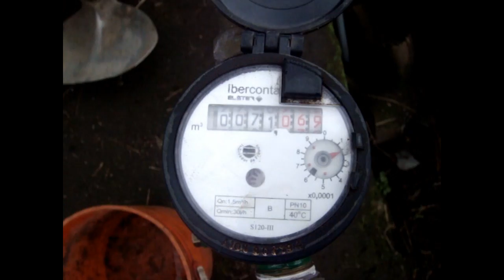On Site: Tingo Pucara - Lost Inca Fortress, Water Engineering and More!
Brief video of my trip to Tingo Purcara, Ecuador. I was the electrical lead for an Engineers Without Borders water distribution project. We spent 7 days on site living and working with the community.  Great place with caring trustworthy people. When you're here there is lots to learn about culture, language, geology, water engineering, and Inca history. The community is looking to build revenue with educational tourism. If you would like to visit Tingo.

(Google Translate) Espanol:
Breve video de mi viaje a Tingo Purcara, Ecuador. Yo era el cable eléctrico para un proyecto de Ingenieros Sin Fronteras, la distribución del agua. Pasamos 7 días en el lugar de vida y trabajo con la comunidad. Gran lugar con el cuidado de personas de confianza. Cuando estás aquí no hay mucho que aprender sobre la cultura, el idioma, la geología, la ingeniería del agua, y la historia inca. La comunidad está tratando de generar ingresos con el turismo educativo. Si a usted le gustaría visitar Tingo.